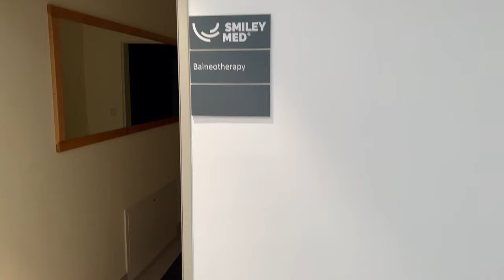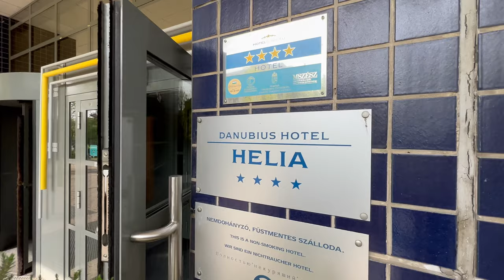Spa and Wellness Danubius Hotel Budapest Hungary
Experience the latest trends in wellness and spa treatments at Danubius Hotel Budapest. Established in 1892, Danubius is a world-renowned luxury hotel and spa in Hungary. Looking for a little pampering and relaxation? Look no further than Danubius Spa and Wellness Hotel in Budapest, Hungary!

In this video, we'll take you on a tour of the hotel and show you all the amazing amenities available including the spa, gym, and pool. With over 100 years of experience, Danubius is known for being one of the best spas in Budapest. If you're looking for a little luxury and relaxation, then stop by Danubius Spa and Wellness Hotel in Budapest, Hungary!

Enjoy a variety of spa treatments, including signature treatments such as the Thermal Bath and the Vichy Thermal Bath. Indulge in luxury wellness treatments, such as the Vichy Steam Bath, the Facial and the Massage. Prepare your body and mind for an amazing journey with Danubius Spa and Wellness at the Hotel Danubius in Budapest, Hungary.